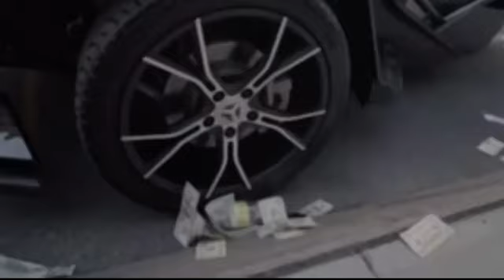FLIP IT 🚒OR SPIN IT 🗑️ TOURNAMENT Ep.3 FRESH GWALA VS GOLDEN CHLID WHO YOU GOT❓YONKERS